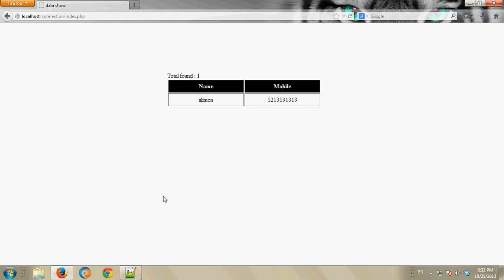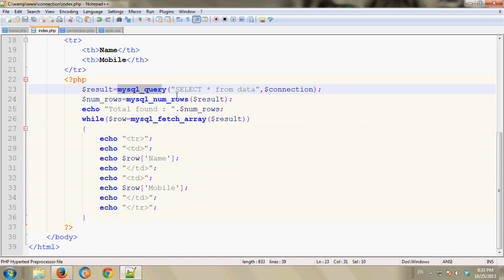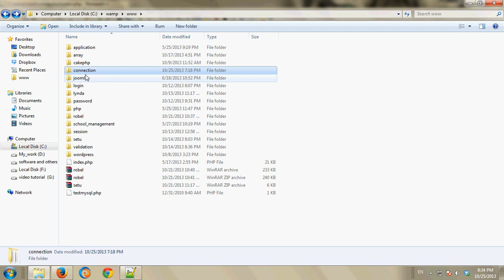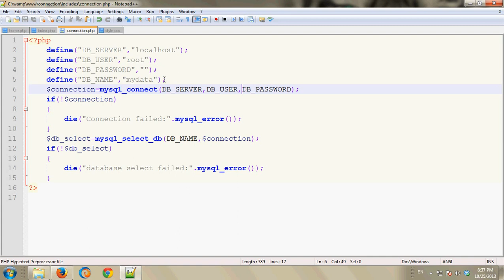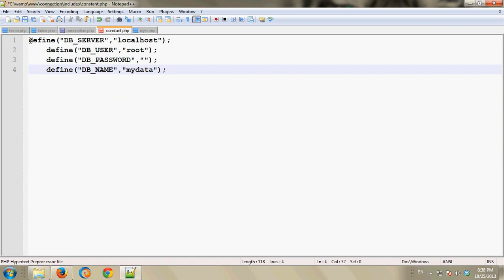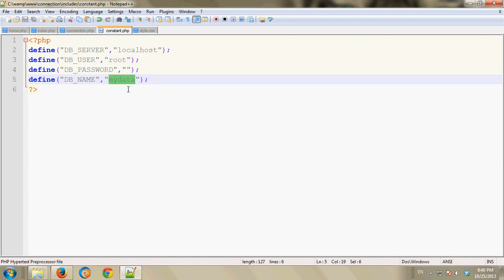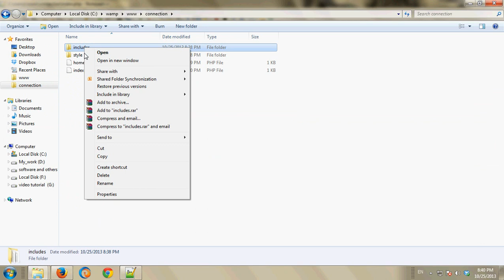php bangla tutorial #20(constant)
This tutorial on php constant.I think that will be helpful.Thanks all.welcome for next upload!!